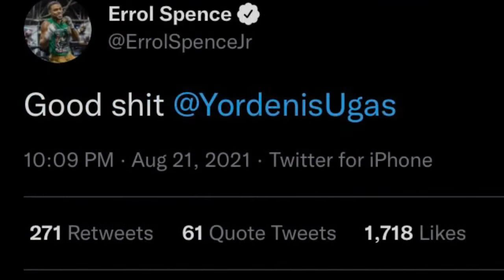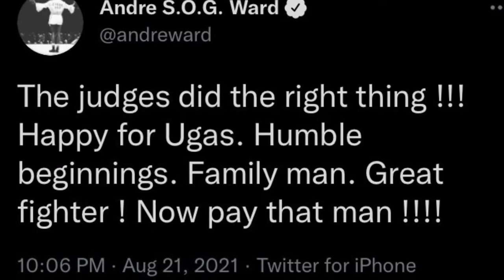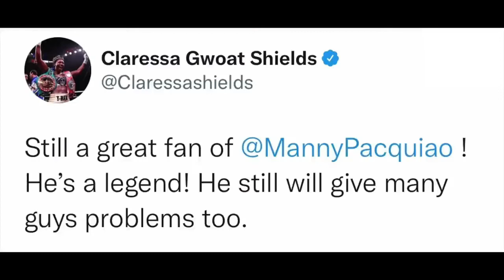Fighters & CelebritiesReact to Manny Pacquiao upset Loss to Ugas!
CELEBS & BOXING WORLD REACT TO MANNY PACQUIAO LOSING TO YORDENIS UGAS!

Celebs & Boxers React to Manny Pacquiao Loss to Yordenis Ugas!

Spence,Crawford,Ward,Mares, Atlas

Celebrities & Fighters React to Manny Pacquiao upset Loss to Ugas!

Celebs & Boxing World Reacst to Pacquiao Loss to Ugas!

Celebs React to Pacquiao vs ugas

Celebrities React to Manny Pacquiao vs Yordenis Ugas Highlights

Celebs at mga Kapwa BOXERS NAG React sa PACQUIAO VS UGAS

BOXERS REACT TO MANNY PACQUIAO LOSING TO YORDENIS UGAS - MANNY LOSES REACTIONS (Spence, Crawford)

Boxers React To Manny Pacquiao Vs Yordenis Ugas Fight!

WORLD REACTS TO MANNY PACQUIAO LOSING TO YORDENIS UGAS - MANNY LOSES REACTIONS (Ryan Garcia, etc)

Manny Pacquiao vs. Yordenis Ugas fight results: Live boxing updates, scorecard, start time,

Fighter & Celebrity React To Pacquiao Vs Ugas Spence,Crawford,Ward,Mares, Atlas

Boxers React To Manny Pacquiao Vs Yordenis Ugas Boxing Match!
Manny Pacquiao vs Yordenis Ugas had their boxing match on August 21st 2021 in Las Vegas Nevada. Manny Pacquiao vs Yordenis Ugas went the whole 12 rounds and Manny Pacquiao lost the fight to Yordenis Ugas. In today’s video I’m gonna be showing you Boxers Reactions to the Manny Pacquiao vs Yordenis Ugas boxing match. Make sure you stick around till the very end because you’re definitely not gonna want to miss out on these reactions!